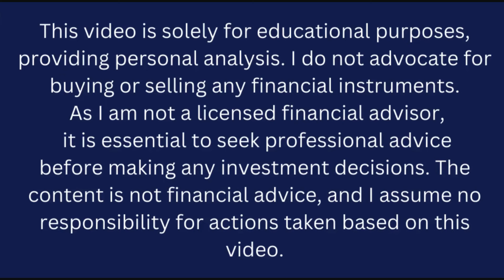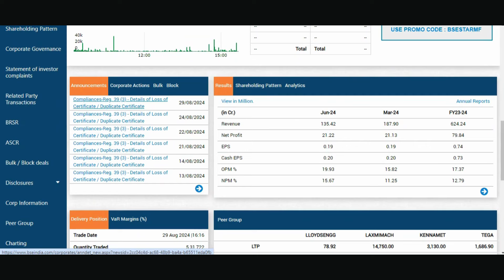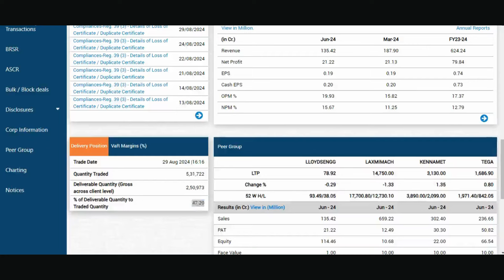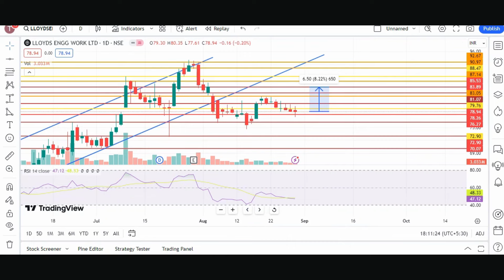Lloyds Engineering Works ltd latest news today | Lloyds steel Industry latest news THE SHARE SHIKSHA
kyon hua market crash?
indian market crash
indian market correction
aaj indian market kyon gira?